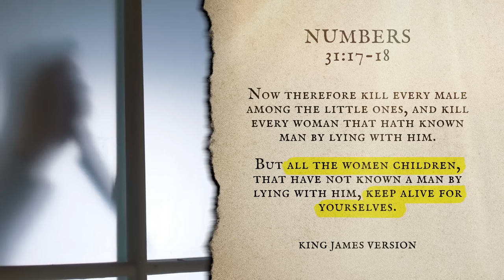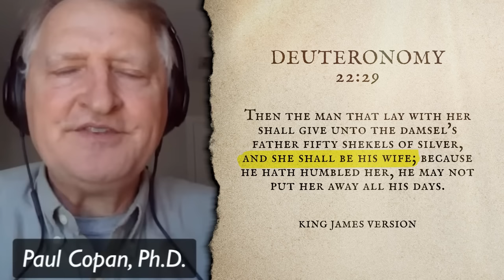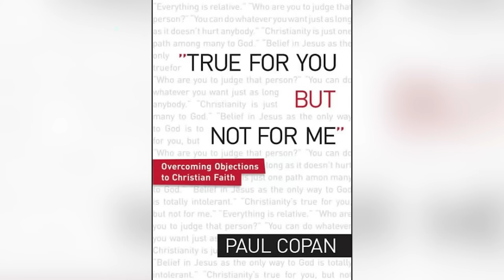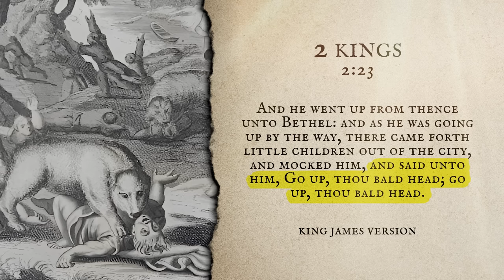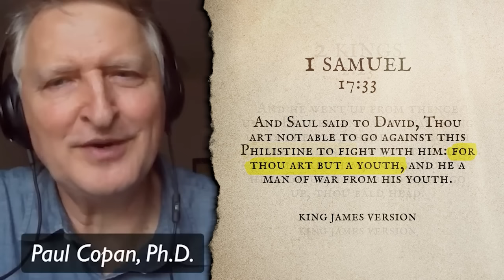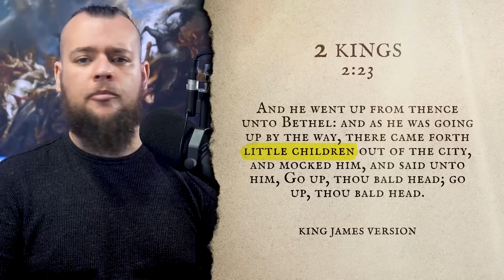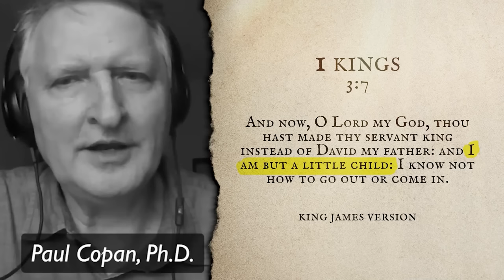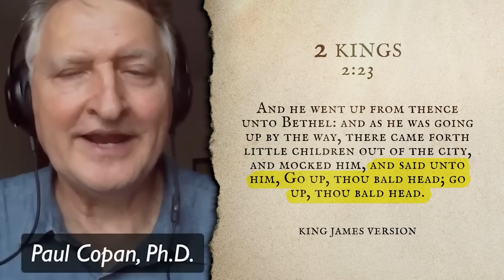Apologist FAILS to whitewash Elisha and the Two Bears | Dr. Paul Copan